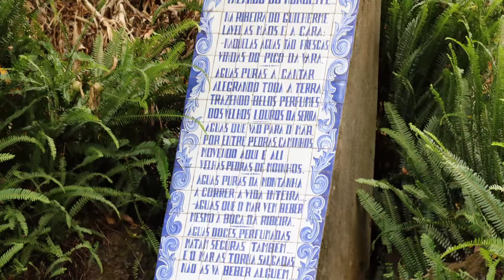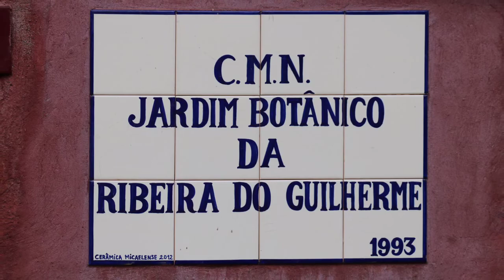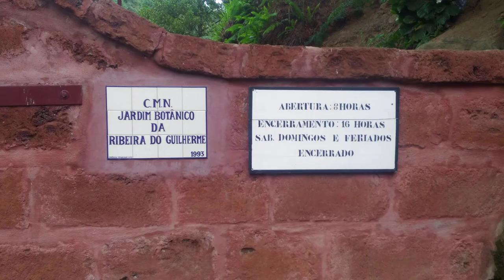Jardim Botanico Ribeira Guilherme 2018 HD